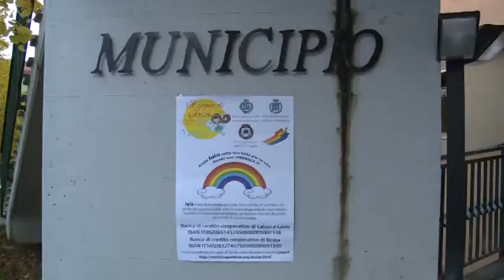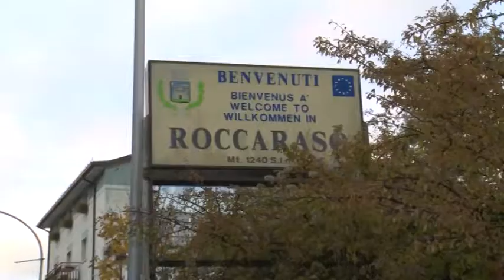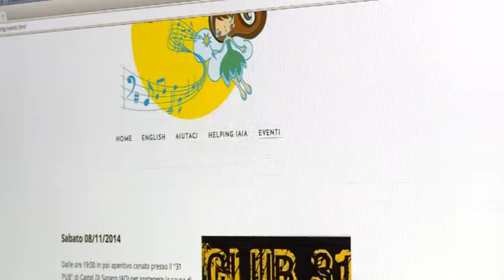Il sogno di Iaia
A Roccaraso è scattata una gara di solidarietà per aiutare una bambina di sei anni a sconfiggere un tumore rarissimo. Per guarire ha bisogno di sottoporsi a cure costosissime negli Stati Uniti. In questi giorni in Abruzzo e Molise si stanno moltiplicando le iniziative per raccogliere i fondi necessari. Anche il Pescara Calcio si sta attivando per sostenere il "Sogno di "Iaia".